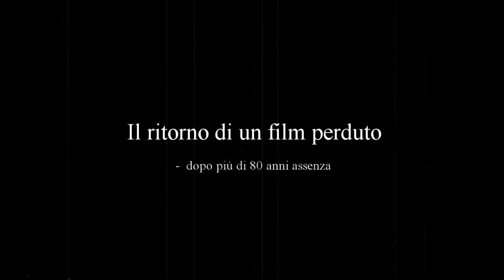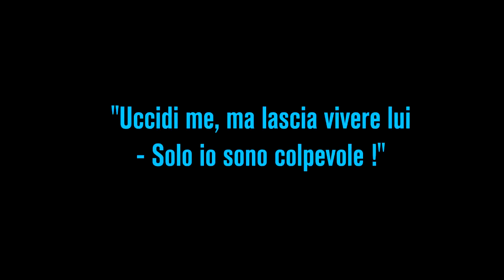Theonis La Donna dei Faraoni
official trailer - restored version 2011